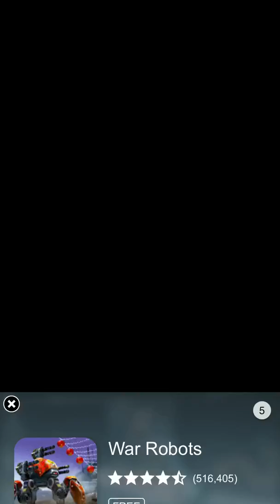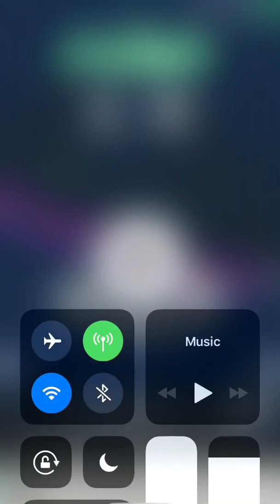Road to 💯 | Rider | what will I get?